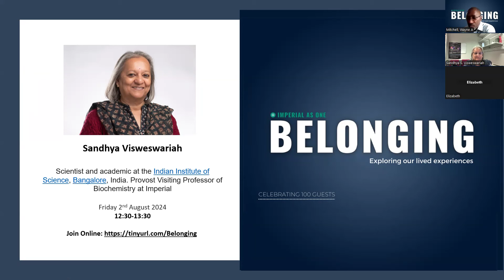Navigating the World: Learning through transition - Professor Sandhya Visweswariah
Education can be like a protective superpower, disabling barriers of inclusion. Professor Sandhya Visweswariah discuss the explorative journey across continents that have provided her sense of identity and Belonging